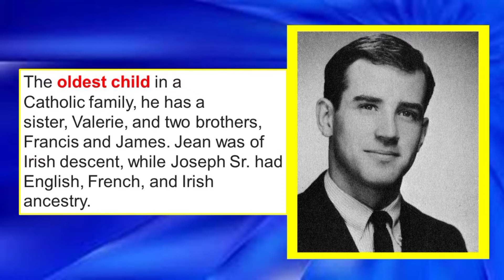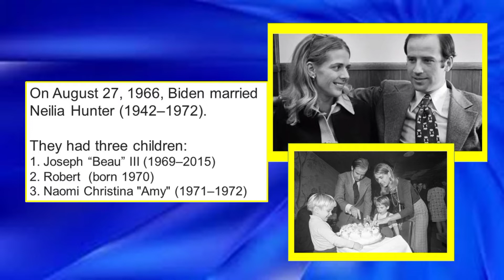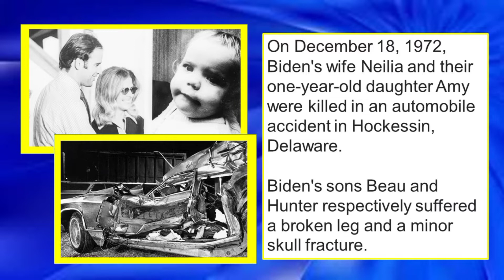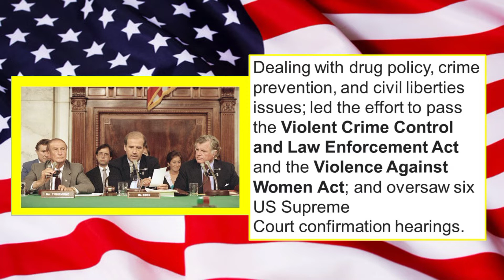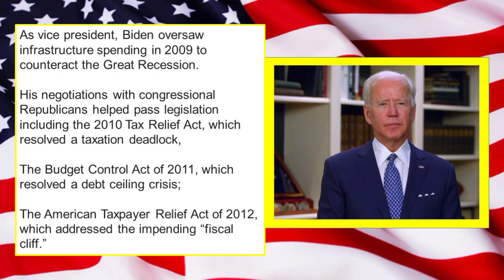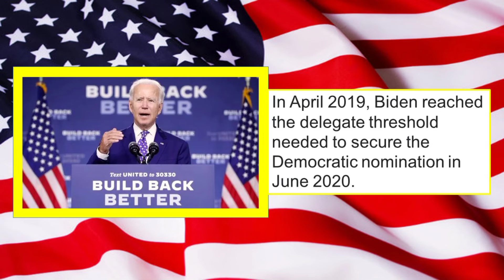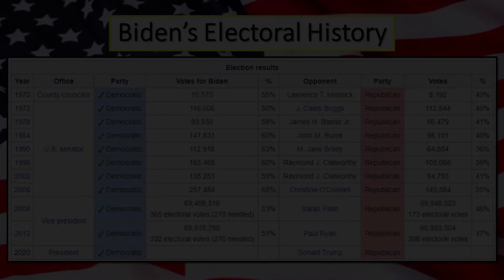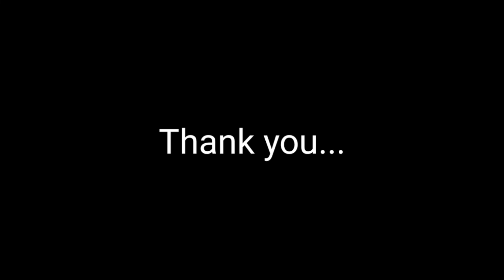Who is Joe Biden? | Journey to United States Presidency